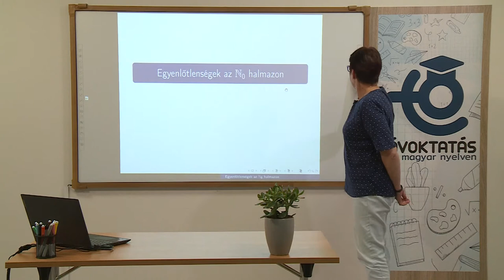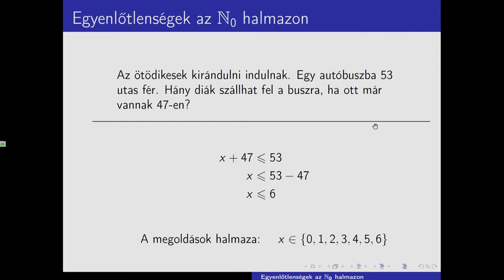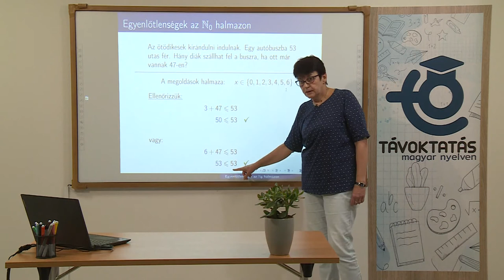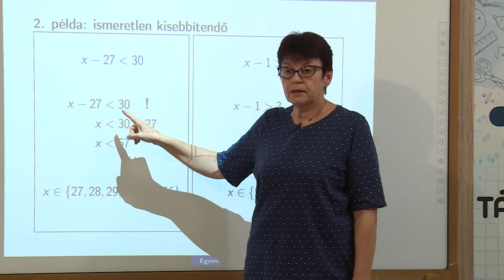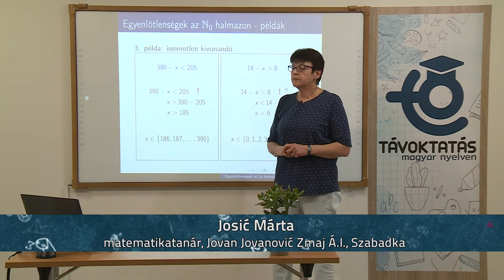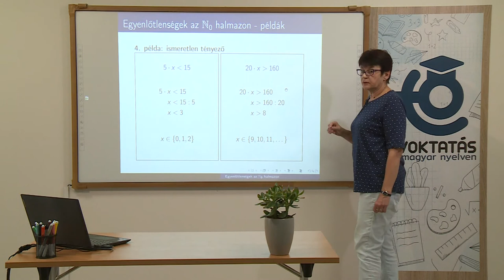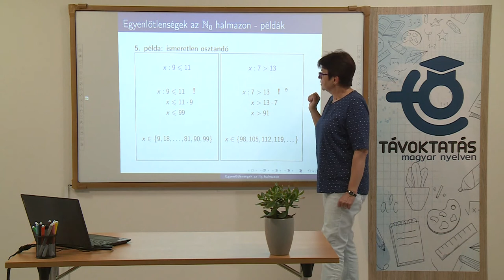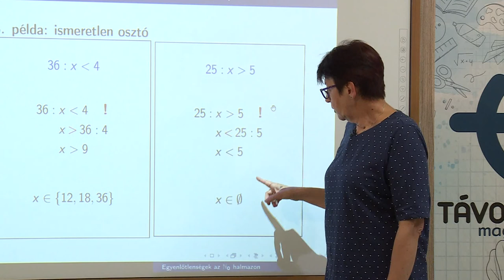Egyenlőtlenségek az N0 halmazban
Tanár: Josić Márta